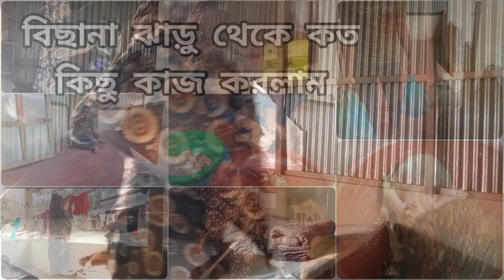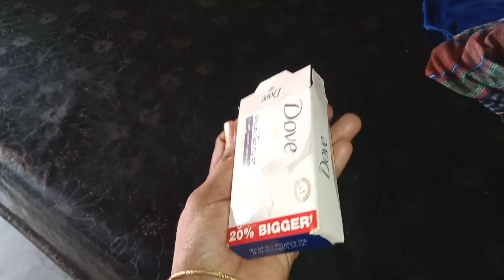লাল নীল দুই রকম মুরগী বাজার নিয়ে আসলো | এই গরমে কত কাজ করলাম|Lifestyle vlog 4G